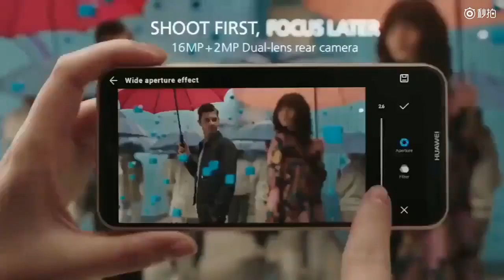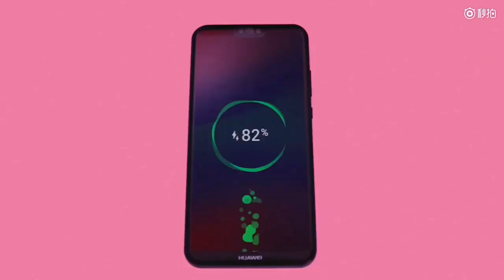Huawei P20 Pro - Official Trailer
This is the official huaweei p20 leaked video .

PEACE.